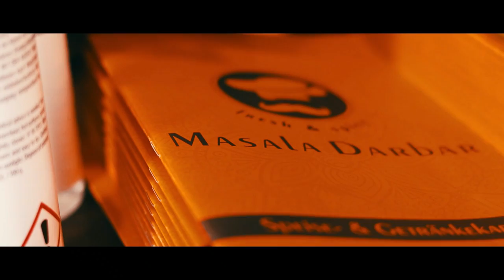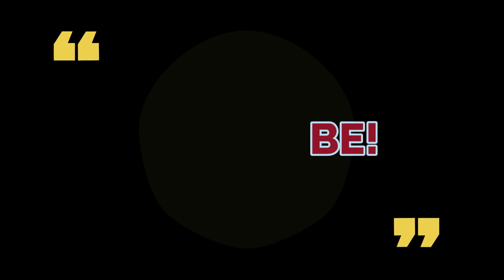Day 2 in Germany City Lübeck | Episode My Family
IN This Series Safre-e-Lubeck the 2nd episode is full of enjoyment, outing, hangouts and Masla Darbar Resturant food.  I met my boys and then we went to Masala Darbar a Indian resturant in lubeck Germany. I made a promo video for the resturant which has a plot in this video then we guys went for a circket match in Germany and the amazing part is the ground is a basket ball court in lubeck Germany.
I have also shown the beauty of germany the amazing old places in lubeck Germany, Red bricks, Museum Holstentor, Holstein-tor, Holsten Brewery, Holsten beer and Ertugal sword.
lens: Kit lens 15-45mm and 50mm Prime lens.
songs are same as Casey Neistat vlogs.
bollywood kabhi khushi kabhi ghum little bit.

And yes!

If any of you want to share more ideas/content for my video. I am totally open to it and you can also take part in my video.